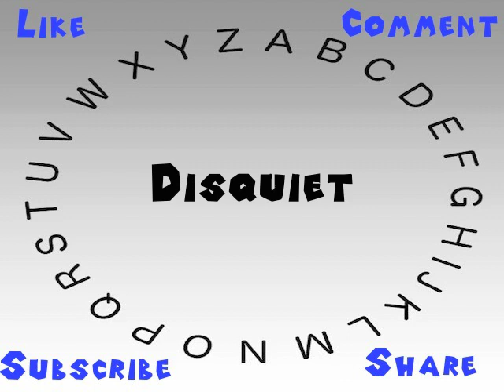How to Say or Pronounce Disquiet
This video shows you how to say or pronounce Disquiet.

How accurate does it say Disquiet? How would you say Disquiet?